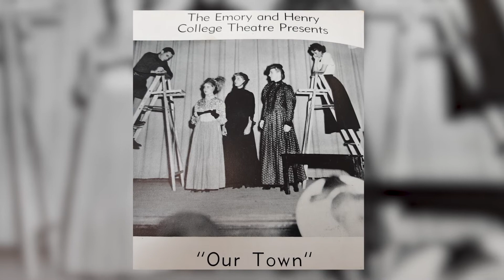Emory & Henry College Legends of the Arts - Marius Blesi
An energetic advocate of theatre who dedicated much of his career as an English professor to bringing literature to life, Blesi annually directed a college performance of “Our Town” by Thorton Wilder. The consistent staging of this production and other performances led eventually to the establishment of a robust schedule of college theatre performances.

On April 8, 2022, the McGlothlin Center for the Arts honored the individuals who helped lay the foundations for the arts at Emory & Henry College. What started as courses or programs has grown into the three departments making up the current Division of Visual and Performing Arts at Emory & Henry – art, music, and theatre.